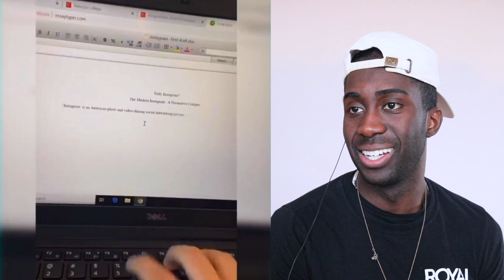The Best Funny Tik Tok Videos | Joseph Royal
Joseph Royal Reacts to... The Best Funny Tik Tok Videos Reaction / Try Not To Laugh Reaction

About Joseph Royal:
This channel is for anyone who is looking for a place to watch and react to interesting videos that are found from all over the internet. As your host Joseph Royal I'm looking forward to experiencing these videos and connecting with you through the comments.